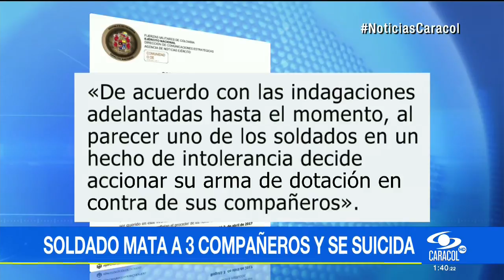En batallón de Bogotá, soldado asesinó a tres compañeros y se suicidó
Ejército asegura que el uniformado accionó su arma de dotación en medio de un hecho de intolerancia.El siguiente es el comunicado de la institución tras el grave incidente:El comando de la Décima Tercera Brigada del Ejército Nacional lamenta informar a la opinión pública que:1. En hechos que son materia de investigación ocurridos en la noche del domingo 2 de abril, perdieron la vida un suboficial y tres soldados orgánicos del Batallón de Policía Militar n°13.2. De acuerdo con las indagaciones adelantadas hasta el momento, al parecer uno de los soldados en un hecho de intolerancia decide accionar su arma de dotación en contra de sus compañeros.3. Este comando ha ordenado abrir las investigaciones pertinentes para establecer las circunstancias de modo, tiempo y lugar en que ocurrieron los hechos.4. Así mismo, la institución se encuentra proporcionando toda la información necesaria para facilitar las labores del Cuerpo Técnico de Investigación de la Fiscalía General de la Nación, que adelanta los actos urgentes.5. El Ejército Nacional manifiesta su solidaridad con las familias que perdieron a su ser querido en este infortunado hecho y rechaza este tipo de comportamientos que de ninguna manera reflejan el proceder de los hombres de nuestra institución.